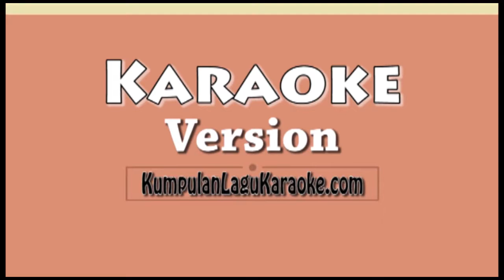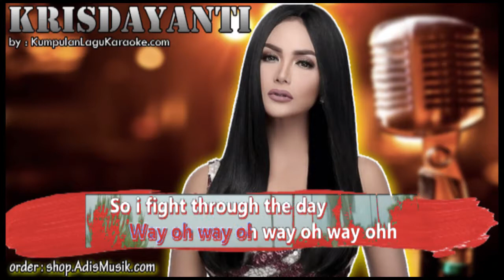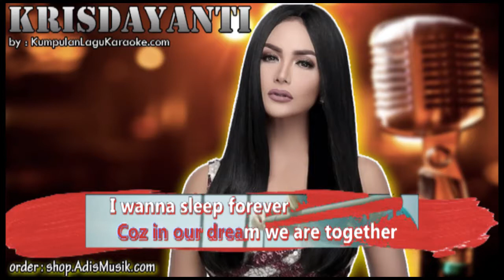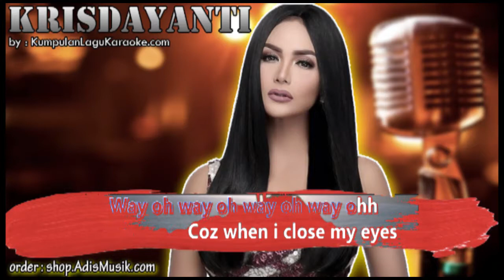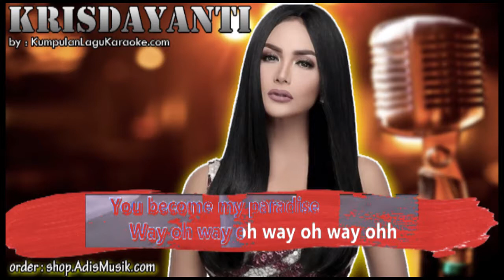SLEEP TO DREAM - KRISDAYANTI Karaoke